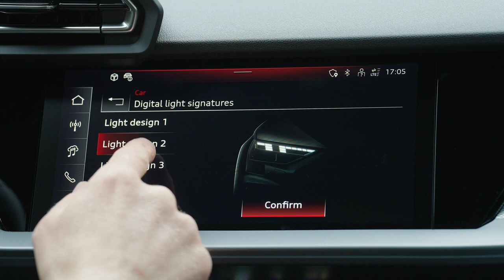2025 Audi A3 Sportback